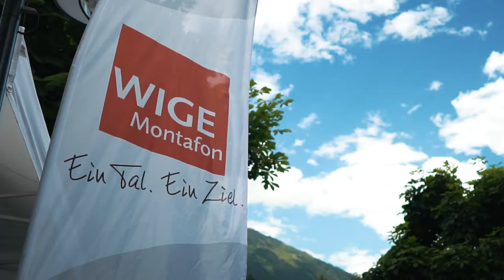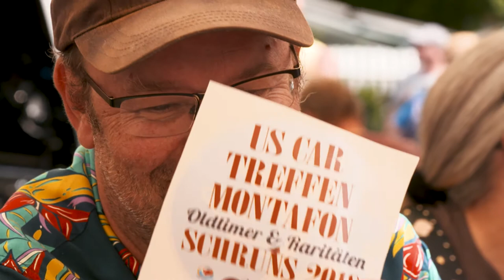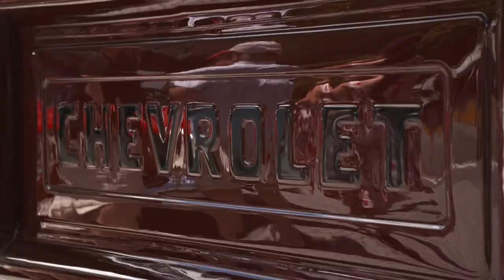Montafon.TV - Faszination US-Cars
Die Wirtschaftsgemeinschaft Montafon lud auch heuer, einen Tag vor Vatertag, zum mittlerweile traditionellen US-Car Treffen auf den Schrunser Kirchplatz.
In Zusammenarbeit mit den US-Car Friends Rheintal und dem Burning Wheels US-Car Club Austria kamen alle Fans dieser Legenden auf vier Rädern voll auf ihre Kosten.

Traumhaftes Wetter, feuriges Barbecue, kühles Bier und Rock’n Roll vom Feinsten mit Chris Aron and the Croakers ... Männerherz ... was willst du mehr?